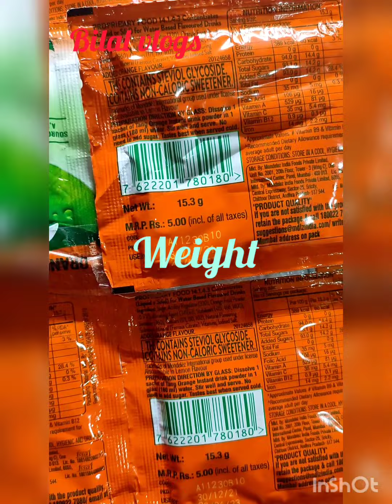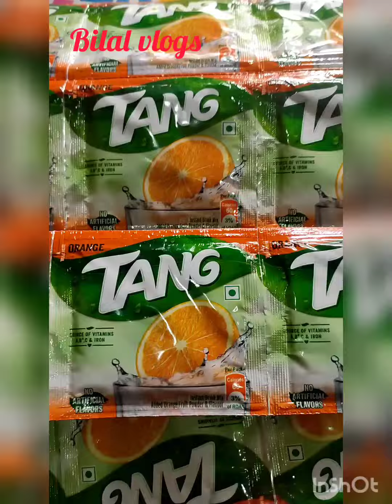Wholesale Rate of Tang orange Tasty @Bilal vlogs